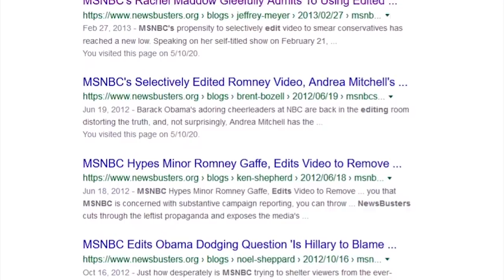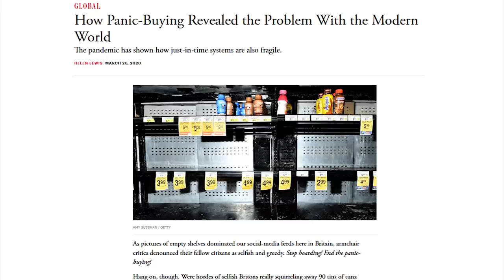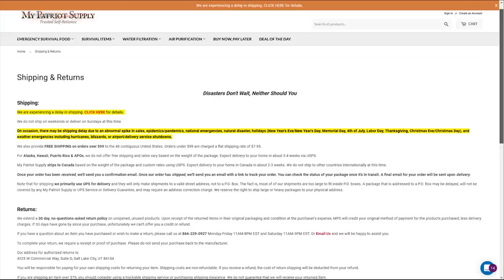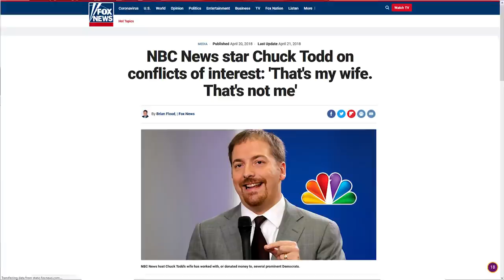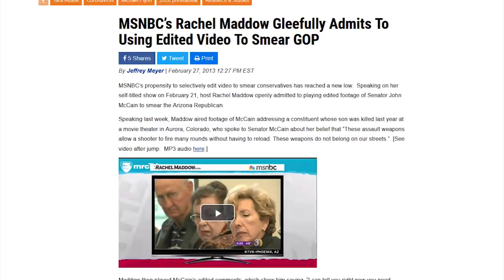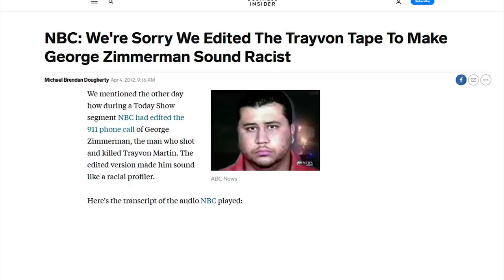BUSTED: NBC Host Caught Deceiving Viewers w/ Edited Video AGAIN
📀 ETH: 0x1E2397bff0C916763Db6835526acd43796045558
📀 BTC: 13dnHJyCaLFgzxXZLSSXhgbqAfioXHo33t
📀 LTC:  LRaNzJD6PmCR7FkqHTuSgiAYkE9GSKG8g8
📀 DASH: XasuQ2cSEuPRSnG47XyShcW9XvM1xh6Em8